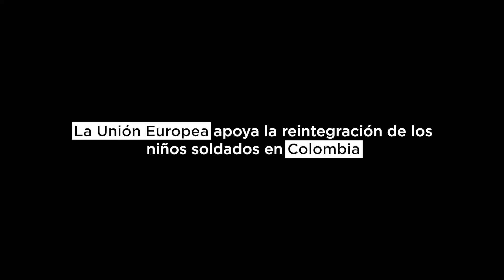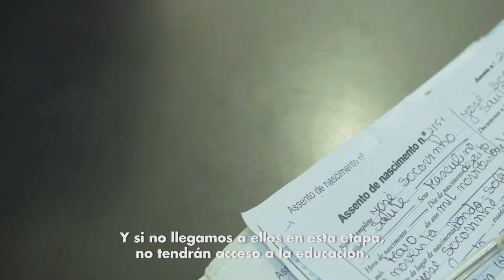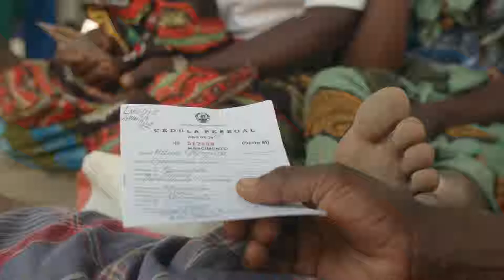La UE apoya los derechos del niño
25 años después la adopción por parte de Naciones Unidas de la Convención sobre los Derechos del Niño, estos derechos son violados o mal implementados con demasiada frecuencia.
La UE apoya proyectos para la protección y promoción de los derechos de la infancia con el fin de que el mundo sea un sitio más seguro para las generaciones futuras.